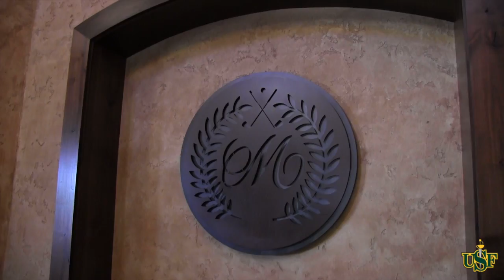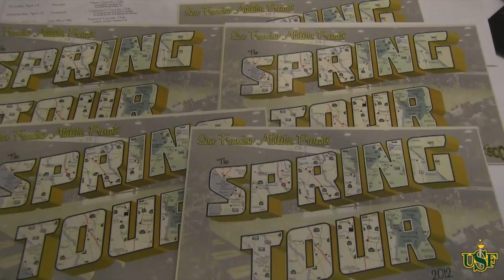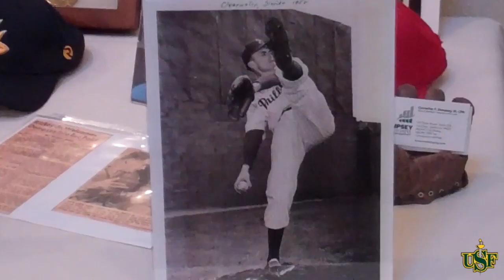Spring Tour Recap